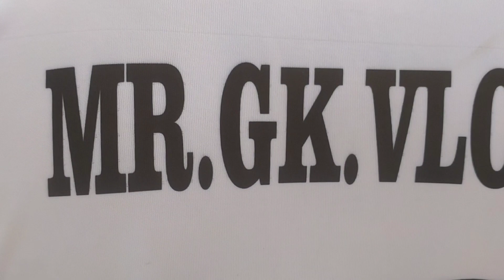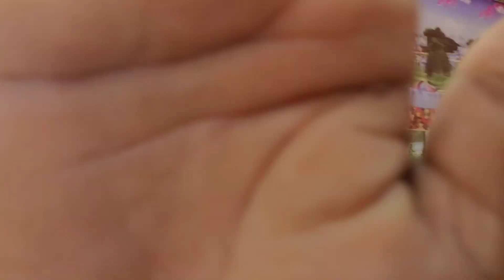Karnjveri Village cup 🏆 DAY-1 opening MLA OF DHARMPUR ARVINDBHAI PATEL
DAY -2 WAITING